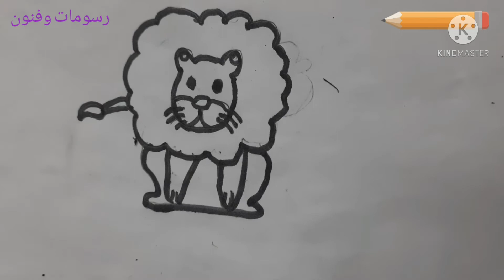رسم سهل | تعليم رسم الأسد خطوة بخطوة |طفل يرسم اسد| رسومات سهلة | رسم الاسد للاطفال | رسم انمي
رسم سهل | تعليم رسم الأسد خطوة بخطوة | رسومات سهله | رسم الاسد للاطفال | رسم انمي
رسم سهل
رسم أسد خطوة بخطوة
رسم اسد سهل
طريقة رسم اسد للاطفال
رسم الاسد
طريقه رسم الأسد
أسهل طريقه لرسم الاسد
رسومات جميلة
 تعليم رسم سهل
الرسم للاطفال
lion, cute lion drawing, cartoon lion, cute animal, how to draw cute lion, lion mane, lion head,

ملحوظه :الفيديو رسمه ابني  ارجو تشجيعه بلايك وشير والاشتراك في القناه 🔔🎨❤
🔹️الأدوات المستخدمه :

♦️الورق : ورق ابيض A4 ◻

🎨 الألوان : الوان فلوماستر

🖊 قلم رصاص
رسومات وفنون
Rosomate wfnon